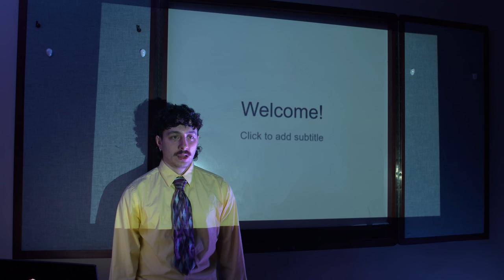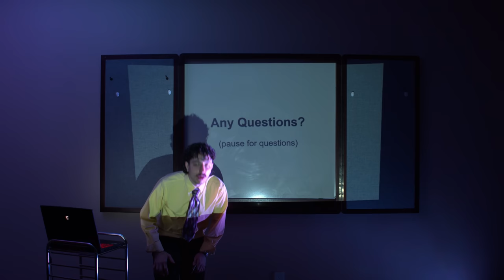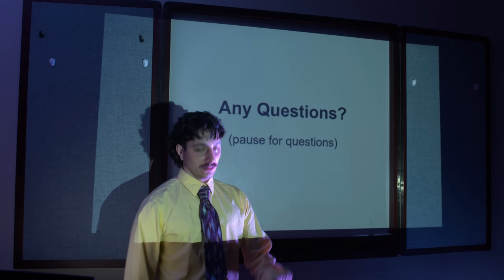Getting Called On FIRST to Give Your Presentation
It has been decided! The winner of the new Wizards' Mascot Competition is... Baklavaardvark! Baklavaardvark is an aardvark with a nose for Greek cuisine. If you're hungry for fun, he does not reciprocate the sentiment. He would much rather have a delicious Greek Gyro, or perhaps a slice of Spanakopita. He works at the DMV. He loves his job. He can often be found at the park. He rollerblades.

Written and Directed by:
Frank St. John & Michael Romaniello

Cinematography by:
Mitchell Nance